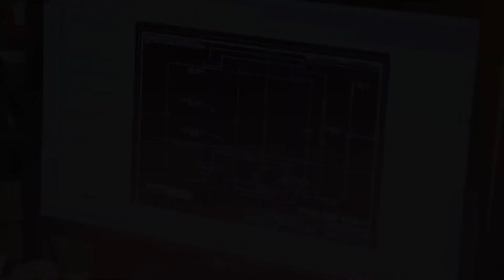We can do that!